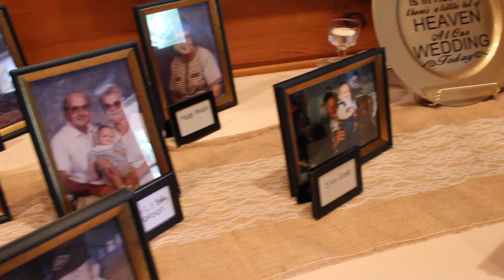Mason Wedding | June 25, 2016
Here is the finished video for Jana & Kyle!! Enjoy!

Filmed and edited by: Rebecca Klimek

Find me!